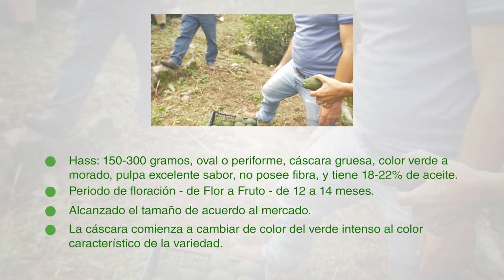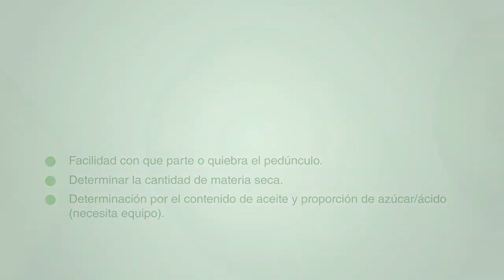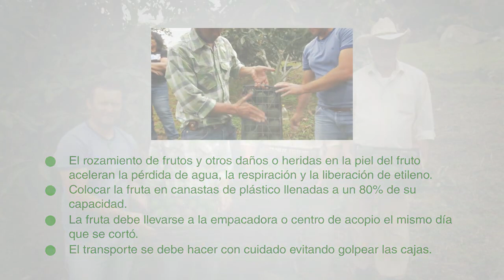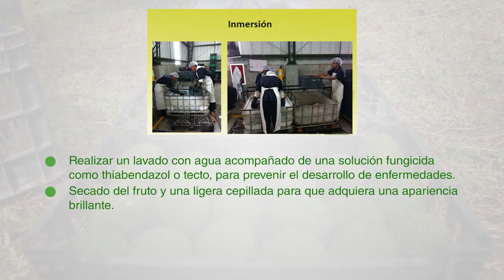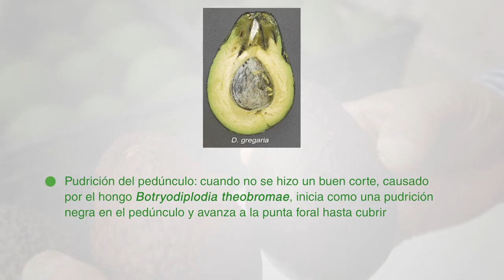Módulo 6: Cosecha y postcosecha del aguacate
Aspectos de cosecha: la cosecha comercial se realiza a los 5 años, y la cantidad de frutos obtenidos depende de la variedad y del manejo brindado a la planta.